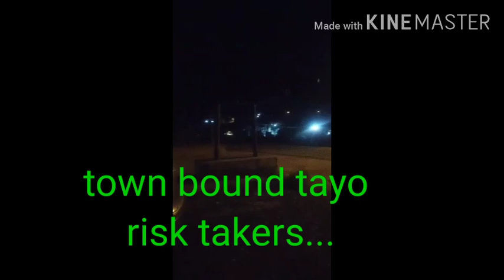Nocturnal drive | How is Baguio City at night during MGCQ | TheRiskTaker Vlog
Watch Baguio City roads at night as I drive you through, this time it's in MGCQ and hopefully next week will be New Normal.

This video is taken last Sunday 2030HRS, 07 June 2020.